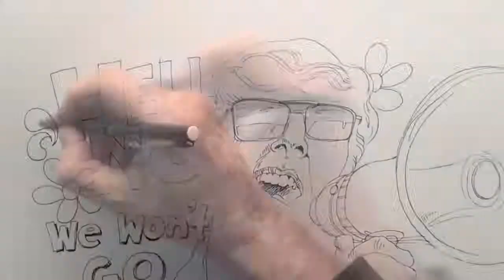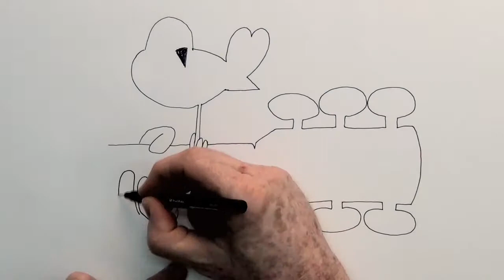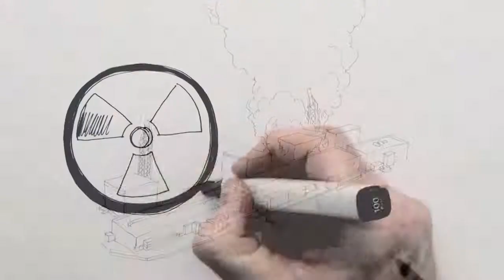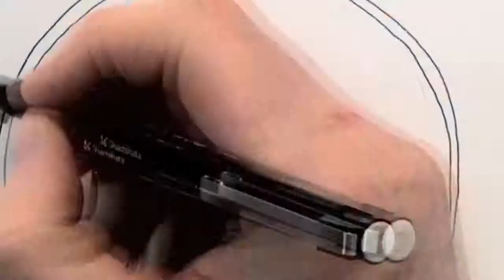THE ALARM BELLS_ Voices of Protest_Lew Keilar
Edward Snowden is more than a whistleblower, he is an alarm bell and he joins an elite group of controversial voices speaking out against injustice and the abuse of power by government.
This piece is a reflection on some of those voices both past and present.

The illustrations are all drawn freehand without tracing.
I produced, edited, shot and created the sound design for this project.
Thanks to Stephen Smith for use of his music in the final mix.
Thanks to Justin Clarke for keeping me informed about the Edward Snowden story.